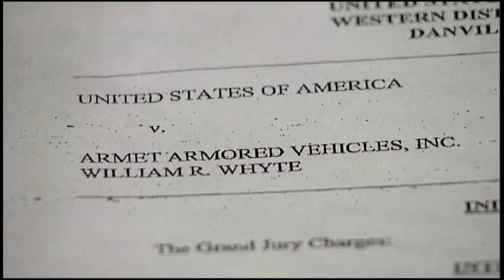William H. Whyte trial begins